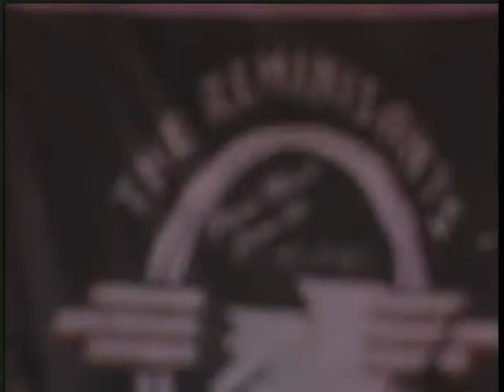REMINISANTS Runaround Sue Medley 2007 LiVe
Shot cold & never edited videos, Gilford NH USA